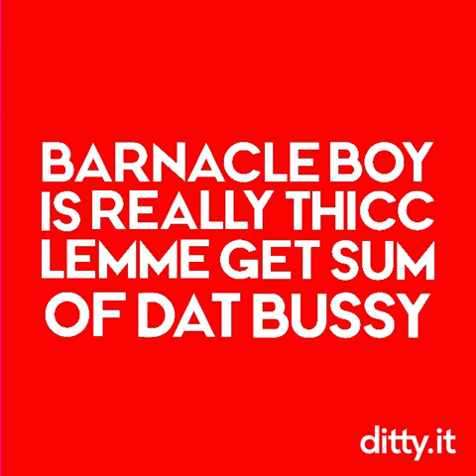Barnacle Boy Is One Thicc Bih